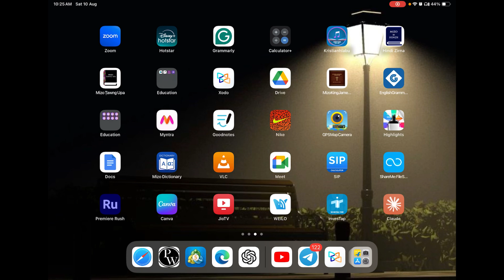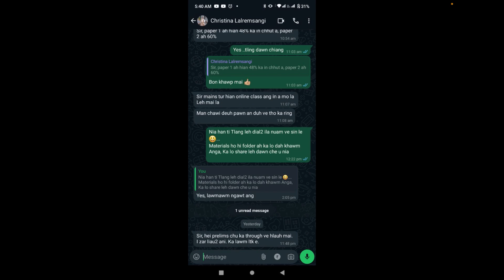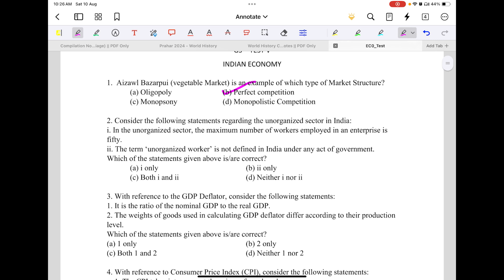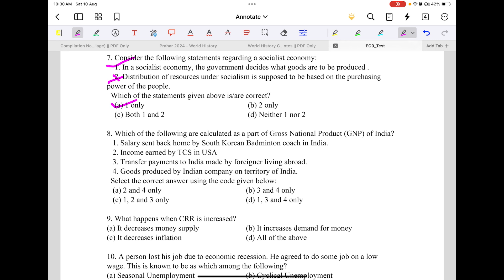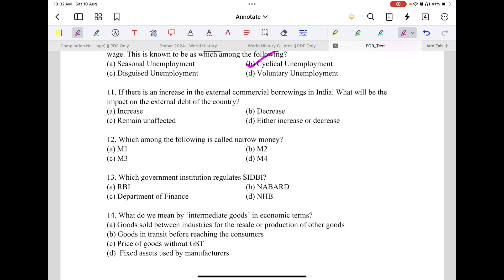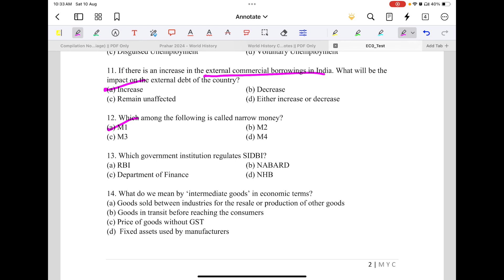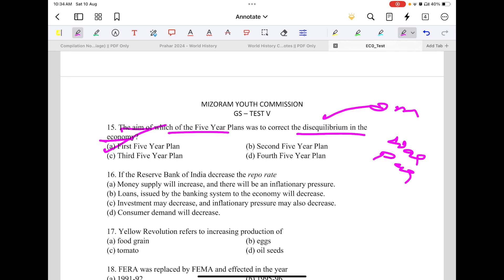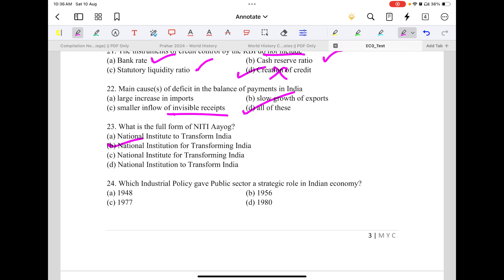MYC MAY-AUGUST BATCH 2024 || GS Test - V (INDIAN ECONOMY)